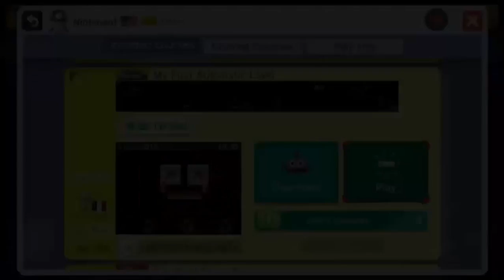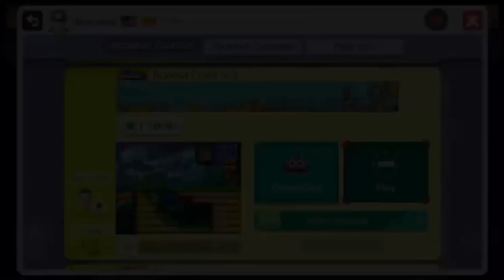Super Mario Maker - A friend's levels... and more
More Mario Maker Levels. haven't done one of these videos in a while